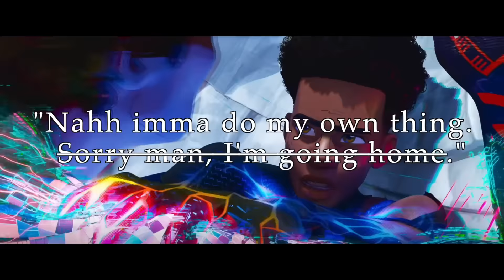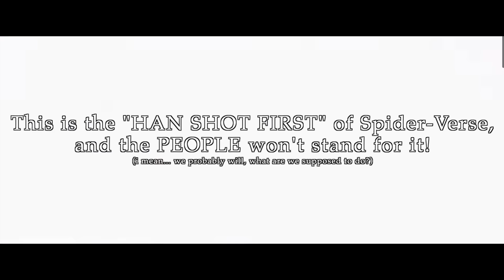Sony CHANGED This Gwen Scene (in a BAD way)...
They cut Gwen's dialogue when she thinks Miles is dead. This robs the scene of its greater meaning for her arc imo.

Read my comic Minor Champion!